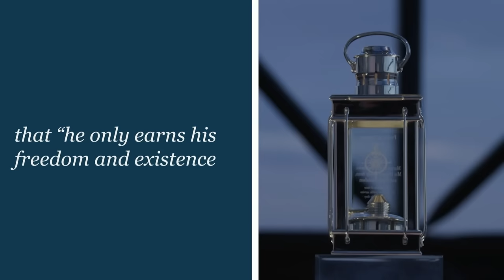2023 Profile in Courage Award Ceremony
The 2023 John F. Kennedy Profile in Courage Award® will be presented to five women Senators from South Carolina – Katrina Shealy, Margie Bright Matthews, Mia McLeod, Sandy Senn, and Penry Gustafson – who formed a bipartisan coalition to filibuster a near-total abortion ban in their state. Learn more about the award for the South Carolina State Senators.

A special International Profile in Courage Award will honor South Korean President Yoon Suk Yeol and Japanese Prime Minister Fumio Kishida for working to improve relations between their countries despite domestic opposition stemming from historical issues. Learn more about the award for the Leaders of South Korea and Japan.

Ambassador Caroline Kennedy and her children, Jack Schlossberg and Tatiana Schlossberg, will present the awards.